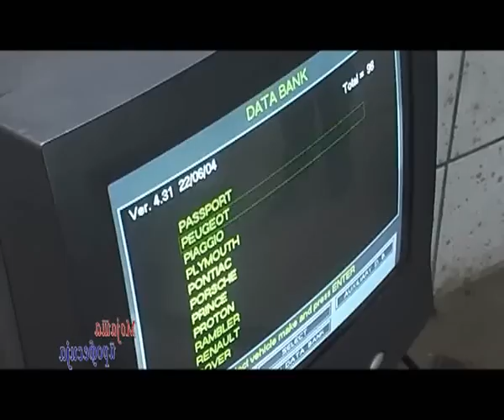MOJATA PROFESIJA - 12